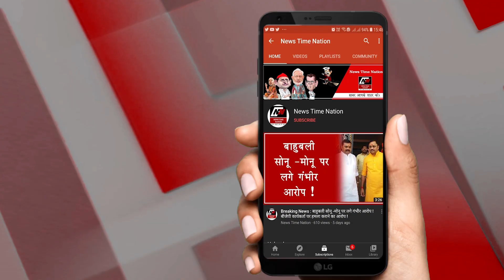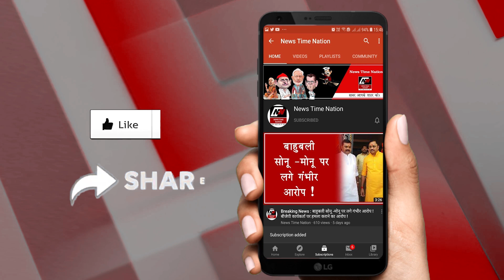Amethi : अमेठी में दबंगों का कहर ! | News Time Nation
सबसे बड़ी खबर अमेठी जिले के जामो थाना इलाके के सरैया बक्सगढ़ से आ रही है...जहां दबंगों की पिटाई से दलित शिव शंकर की मौत हो गई...दरअसल 28 अक्टूबर को सरैया बक्शगढ़ में रहने वाले शिव शंकर को गांव के ही दबंगों ने पीट दिया था...जिससे वो बुरी तरह घायल हो गए थे...आनन फानन में परिवार ने शिव शंकर को जिला अस्पताल में भर्ती कराया...इलाज के दौरान घायल की हालत बिगड़ती चली गई और आखिरकार शिवशंकर की मौत हो गई...